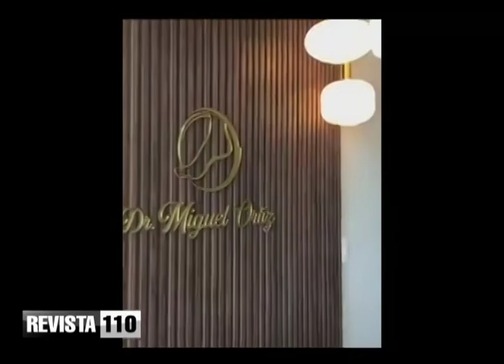El podólogo debe ser médico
El doctor Miguel Ortiz habló de la importancia de la podología, a propósito de sus 25 años de ejercicio profesional, citando logros y reconocimientos en diferentes escenarios de la especialidad.
Aboga porque el podólogo sea médico y traza las pautas que deberían seguirse en el tratamiento de los problemas de las pisadas.